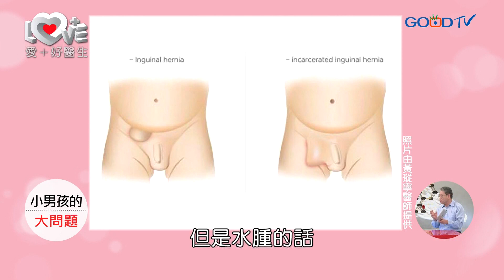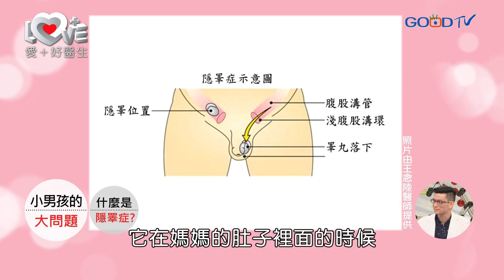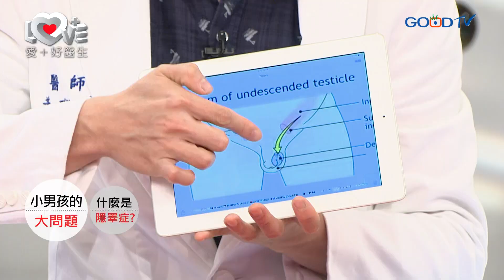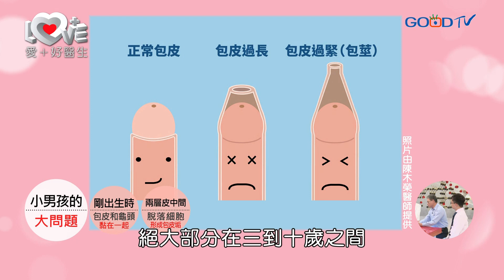小男孩的大問題…躺著可區分？小小孩確診疝氣一定要開刀？消失的蛋蛋不可輕忽！鳥鳥太短？包莖不可硬扯！三角區塊的疑難雜症，兒科+外科+腎臟科醫生來解惑！｜黃瑽寧（feat. 洪永祥、陳木榮、王念陸）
小男孩的大問題，家裡通常都是媽媽在照顧孩子，但如果照顧的是男孩子的話可能就會碰到一些很特殊的小問題，特別是小男孩的生殖器，今天的兩位媽媽就對這部分一無所知，特別請教黃醫生以及愛＋顧問團來解決這個疑惑